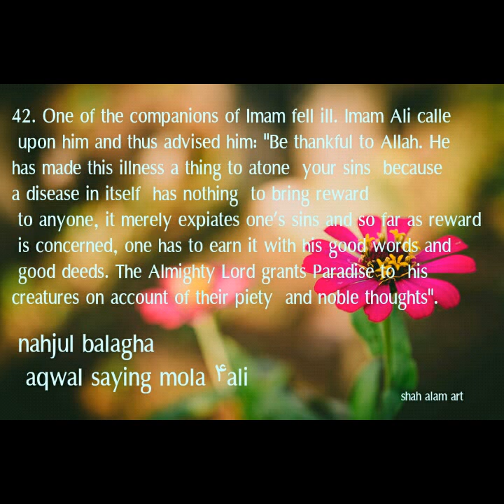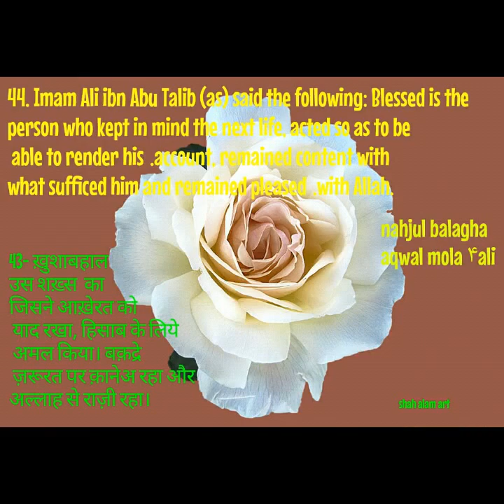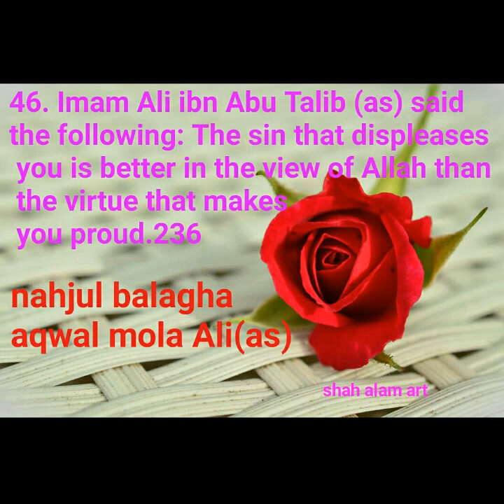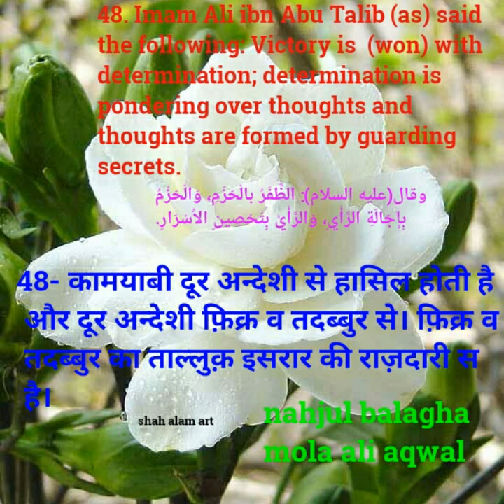41to50.quotes ameerul momineen Imam Ali ibn Abu Talib(as)sayings hedayat aqwal in Arabic and English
41to50.quotes ameerul momineen Imam Ali ibn Abu Talib(as)sayings hedayat aqwal in Arabic and English
Good better and best life
Follow the lecture and make good and better and best life
HAZRAT ALI QUOTES (TIPS TO HELP YOU LIVE A FULFILLED LIFE

Ameer ul momineen Ali(as) aqwal hukam Insaan Aur insaneyat ke liye behtreen Amal ke rah Hai
हजरत अली अल्हीसलम ने फरमाया नहजुल बलाग़ा हिन्दी ओर उर्दू में अच्छी बात अक़वाल हिदायत जिंदगी

हज़रत अमीरुल मोमिनीन अली सलाम के इरशाद, अक़वाल, स्पीच ,लेक्चर, हुकम , फरमान इंसान की इंसान और इंसानियत के लिए फरमान जिस पर अमल करके आए इंसान अपनी जिंदगी और आखिरत दोनों संवारे सकता है

انسانیت کے لیے پیغام ارشاد فرمایا اقوال حضرت علي علیہ السلامنے فرمایا نهج البلاغه